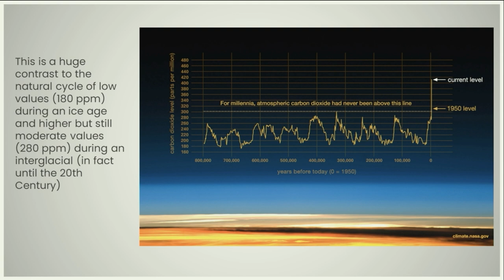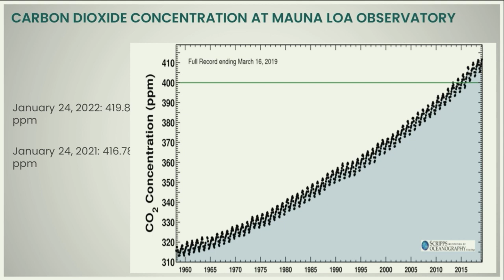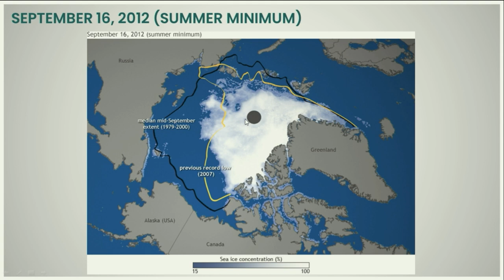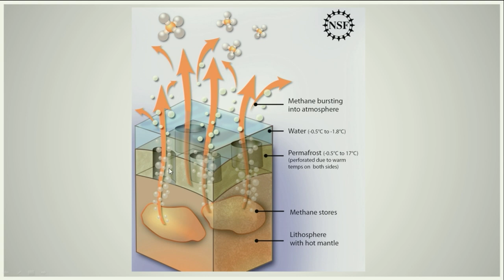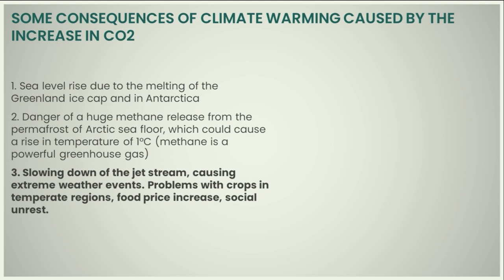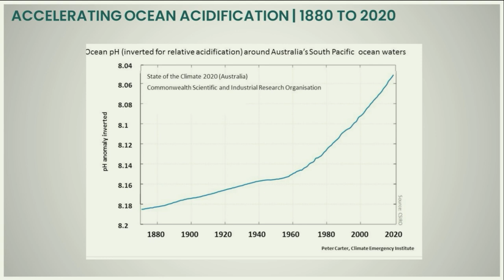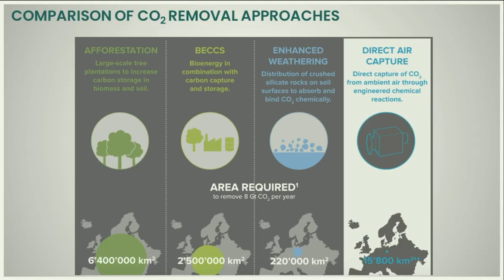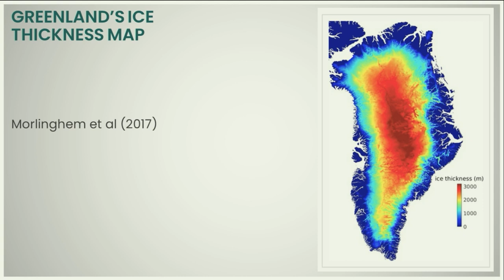Grandi Sfide | Clima - Peter Wadhams (sub ITA)